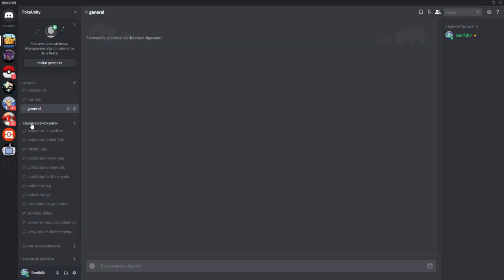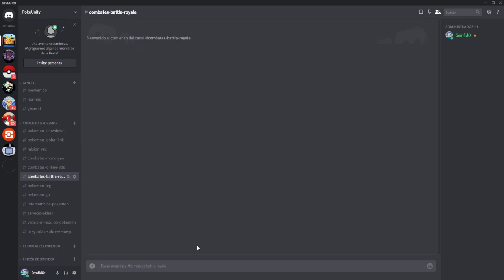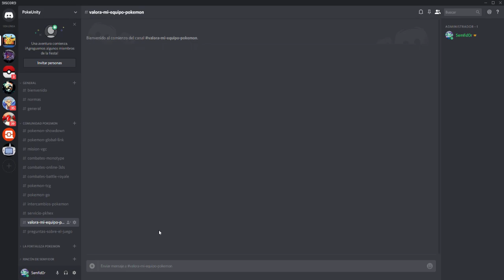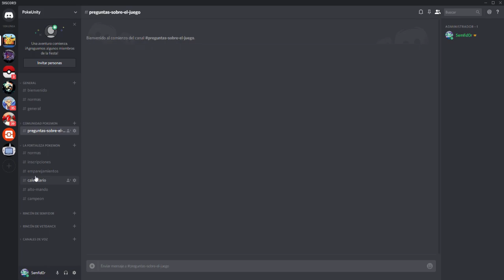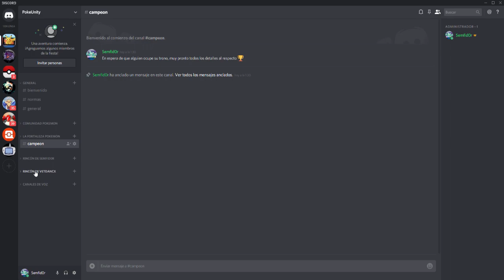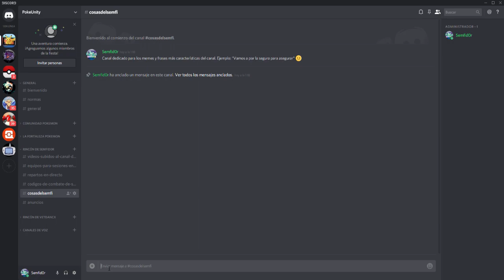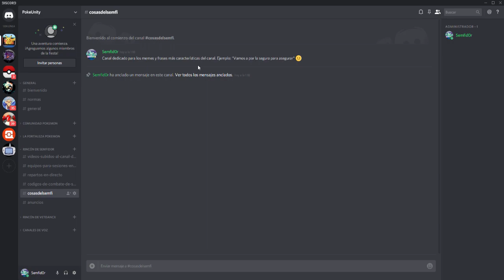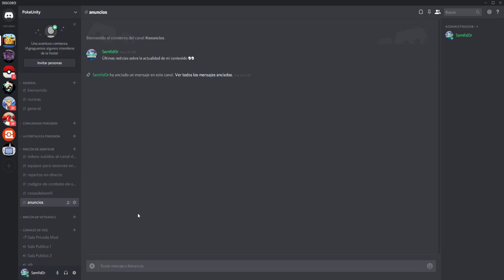Proyecto PokeUnity: En Busca de la Poke-Comunidad soñada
Buenas chic@s, al fin llega a nuestras manos ese proyecto que tanto hemos hablado, debatido y querido. Obviamente esto es solo el comienzo en el cual habran que implementar muchos cambios, debatir muchas sugerencias y necesitar mucho apoyo y tiempo. Pero estoy seguro que entre todo lograremos algo muy grande y sobre todo muy divertido. Para ello dadle amor y os espero a todos y cada uno de vosotros. Let's GO!